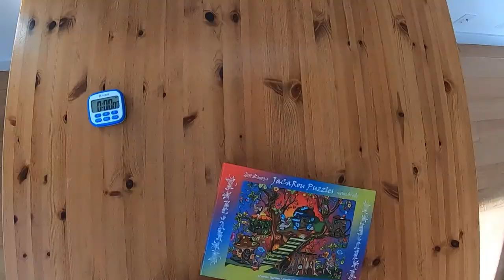Fairies Garden | JaCaRou Puzzles 1000pc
Features fairies lounging about their garden homes. Filled with wide variety of patterns and bright bold colors resulting in a considerably challenging puzzle.